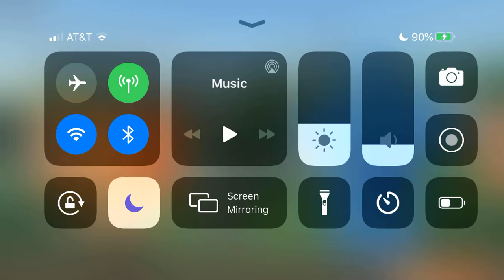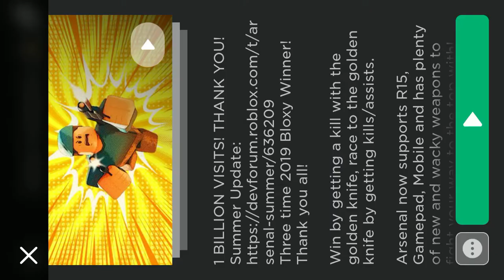ARSENAL GAMEPLAY(MOBILE)pt.2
Like and sub for more :D